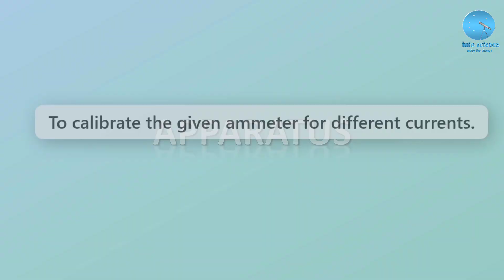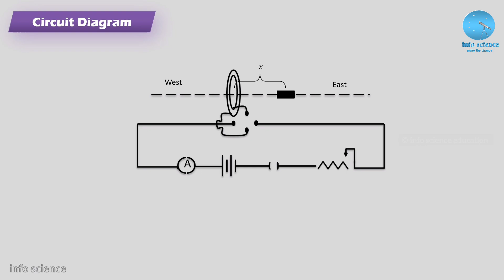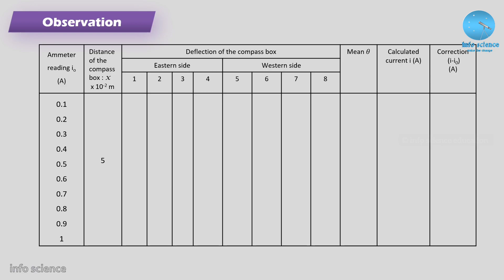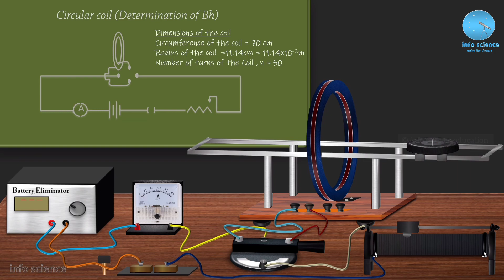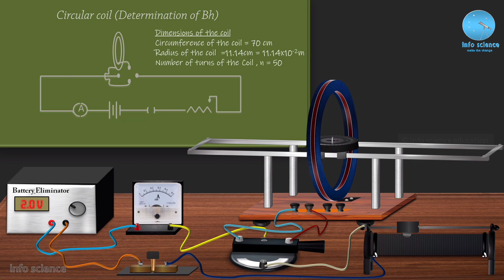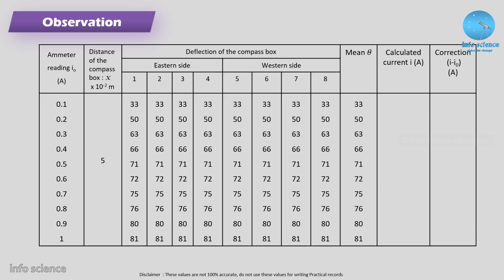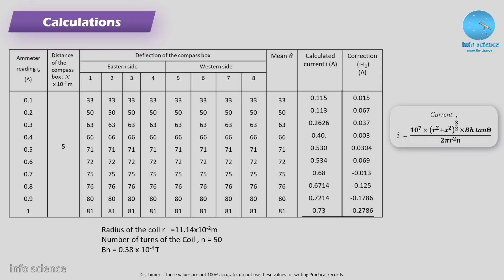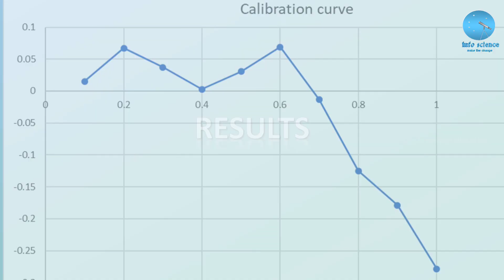Circular coil Calibration of Ammeter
Circular coil experiment